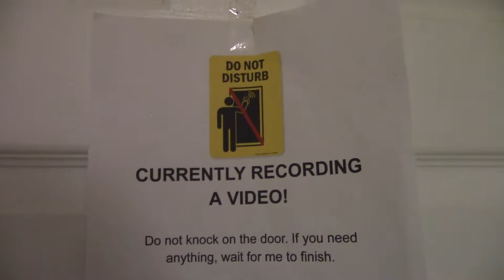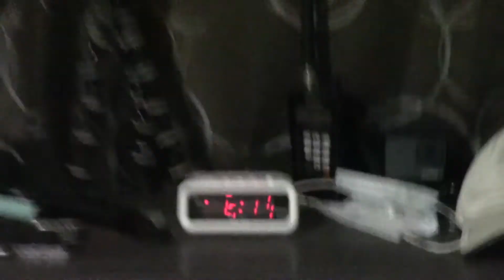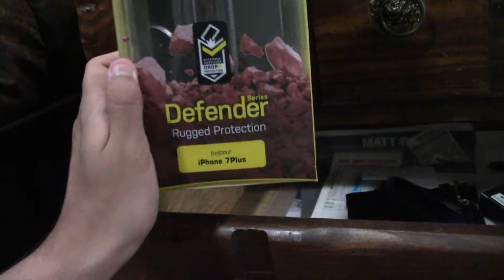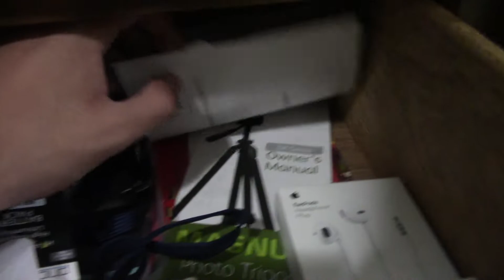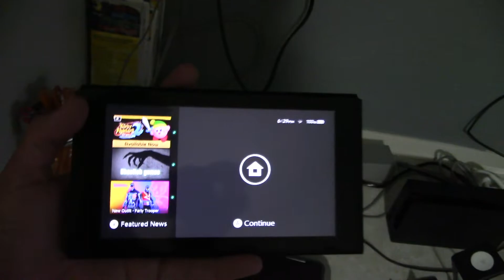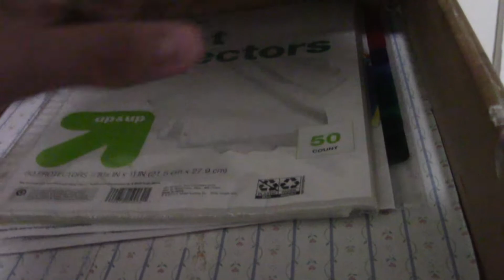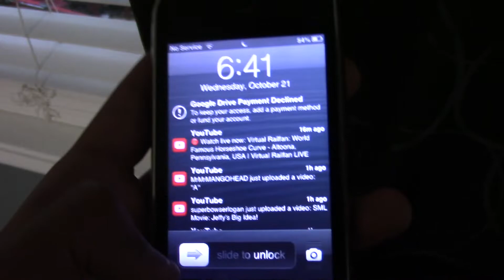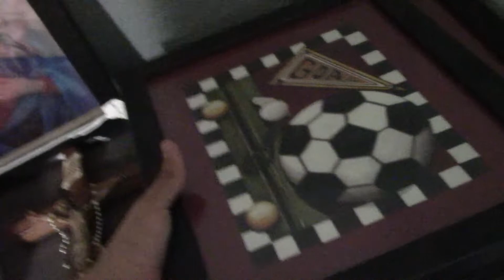ROOM & SETUP TOUR 2020